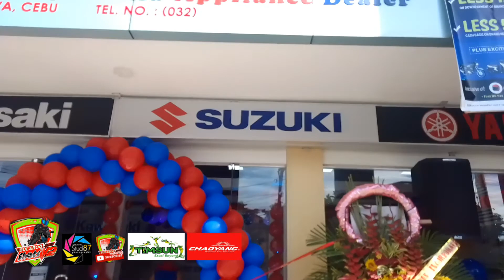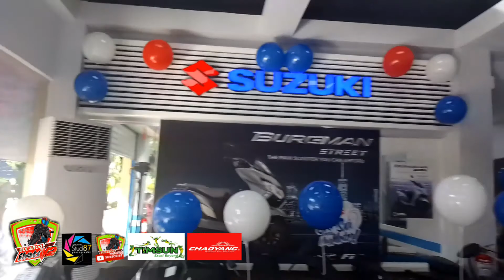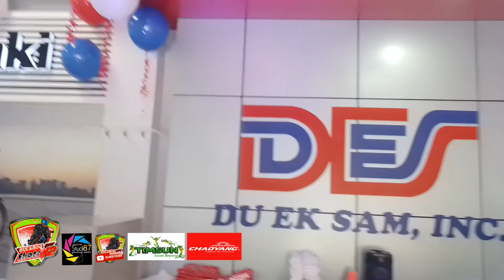Grand Opening of DES marketing